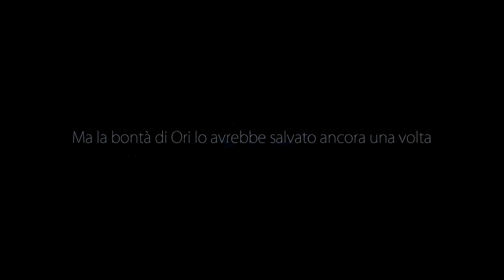Ori and the blind forest - Fuga dall'Albero Ginso